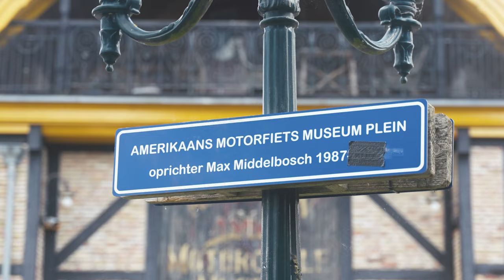Motorrijders.nl Podcast: #6 Barry Veneman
In aflevering 6 van de Motorrijders.nl Podcast rijden we door het Vechtdal met niemand minder dan Barry Veneman.

Als talentcoach bij de KNMV stuurt hij jonge coureurs in de juiste richting om een vruchtvolle carrière in de wegracesport op te bouwen. Maar ook zelf was hij geen onverdienstelijk rijder. Op zijn palmares staan onder andere meerdere nationale supersporttitels als ook de prestigieuze 24 uur van Le Mans. Of hij in zijn vrije tijd dan überhaupt nog wel tijd heeft om de motor te pakken voor een rondje door de regio? En of het als oud-coureur eigenlijk wel leuk is? We spreken Barry erover tijdens een rit over zijn geboortegrond.

Over de Motorrijders.nl Podcast:
In iedere aflevering van de Motorrijders.nl Podcast hoor je het verhaal van een inspirerende gast. De gesprekken zijn grotendeels opgenomen tijdens een rit op de motor, rijdend door een prachtig stuk Nederland. Bovendien kun je de gereden route meteen downloaden om deze zelf ook te ontdekken! Kijk daarvoor op